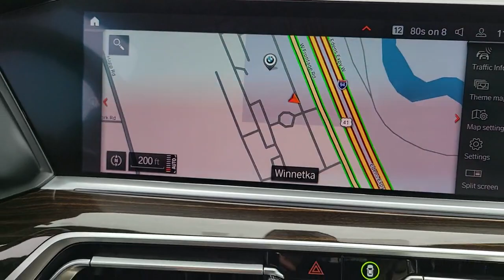2019 BMW X5 Chicago, Evanston, Highland Park, Deerfield, Northbrook IL 48612A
Arctic Gray Metallic Used 2019 BMW X5 available in Northfield, IL at Fields BMW Northfield. Servicing the Chicago, Evanston, Highland Park, Deerfield, Northbrook, IL area.

Original MSRP: $0* BMW Certified, CARFAX 1-Owner, LOW MILES - 38,221! FUEL EFFICIENT 26 MPG Hwy/20 MPG City! Heated Seats, Sunroof, NAV, Power Liftgate, Panoramic Roof, All Wheel Drive, Turbo, Alloy Wheels, PREMIUM PACKAGE 2, CONVENIENCE PACKAGE, harman/kardon SURROUND SOUND SYSTEM, HEATED FRONT SEATS W/ARMRESTS & STEER. FRONT & REAR HEATED SEATS, SPORT SEATS, ALUMINUM RUNNING BOARDSKEY FEATURES INCLUDENavigationOPTION PACKAGESPREMIUM PACKAGE 2 Gesture Control, WiFi Hotspot, Head-Up Display, Enhanced USB & Bluetooth, Wireless Charging, CONVENIENCE PACKAGE 4-Zone Automatic Climate Control, Comfort Access Keyless Entry, SiriusXM Satellite Radio w/1 Year All Access, FRONT & REAR HEATED SEATS, HEATED FRONT SEATS W/ARMRESTS & STEERING WHEEL, SPORT SEATS (STD).PURCHASE WITH CONFIDENCEAdditional plans are available to extend coverage, if desired, Every vehicle is thoroughly inspected and reconditioned by BMW-Certified technicians, 1-Year/Unlimited Miles plus balance of original new vehicle limited warranty (4-Year/50,000-miles), Roadside Assistance includes jump starts, tire changes, lock out service, and fuel/fluid delivery, 24/7 Roadside Assistance (even if someone else is driving your vehicle), Trip interruption benefits are included, Service loaner and/or alternate transport are included for the duration of your protection planMORE ABOUT USWelcome to Fields BMW Northfield, a proud member of Fields Auto Group which has been selling luxury automobiles since 1971Pricing analysis performed on 3/24/2022. Horsepower calculations based on trim engine configuration. Fuel economy calculations based on original manufacturer data for trim engine configuration. Please confirm the accuracy of the included equipment by calling us prior to purchase.